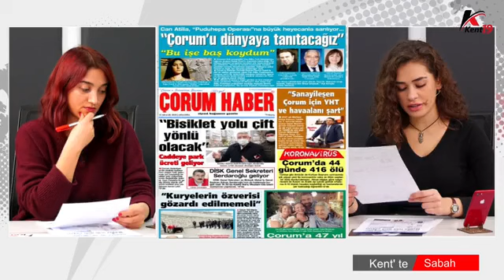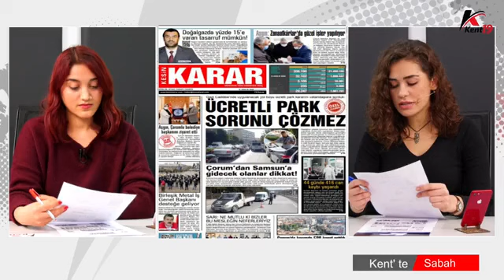Kent'te Sabah 16 12 2020